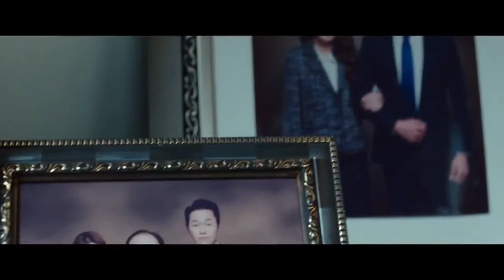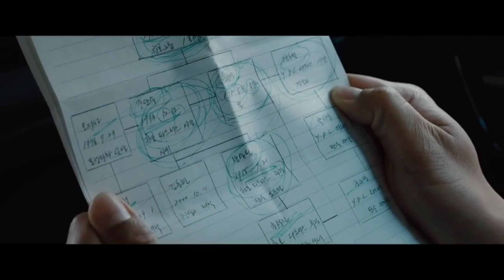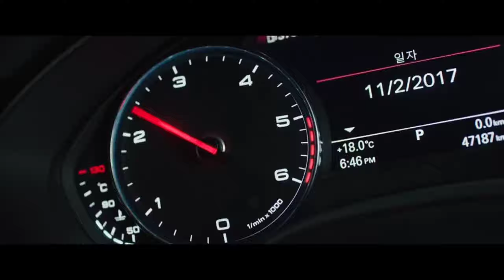JADI JAGO GELUT?? PADAHAL TADI NYA CULUN - ALUR CERITA FILM THE DUDE IN ME 2019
Hallo brader apa kabar kalian?
Kali ini saya mau menceritakan alur cerita film the dude in me yang mana film ini mengisahkan bos gangster yang bertukar tubuh dengan anak SMA yang culun dan hidup di dalam tubuh anak culun ini yang mana orantua anak ini pernah Perka di jadi kan K0rban.. gimna seru lnya rangkuman film ini yuk tonton sampai habis